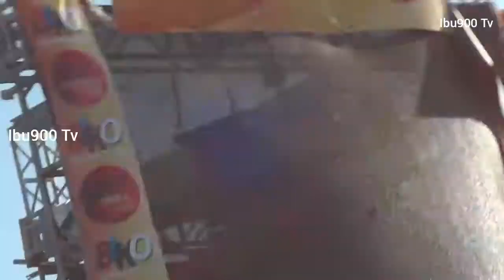MAN FONGO live on the stage KOMAA CONCENT